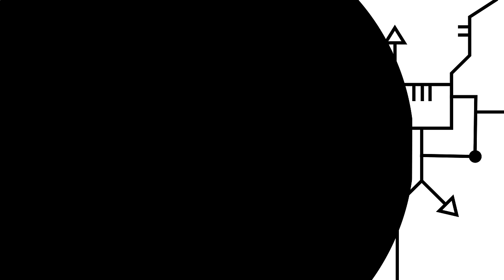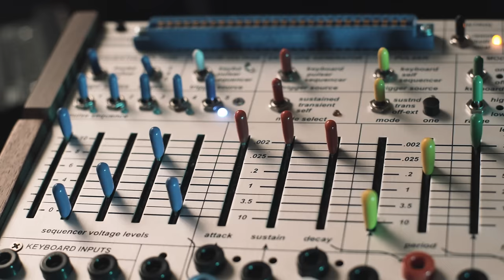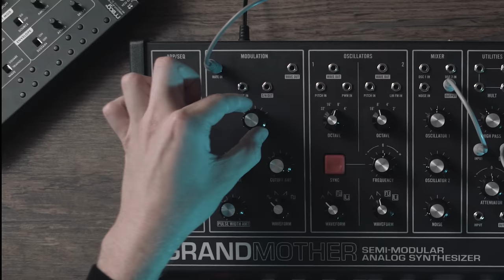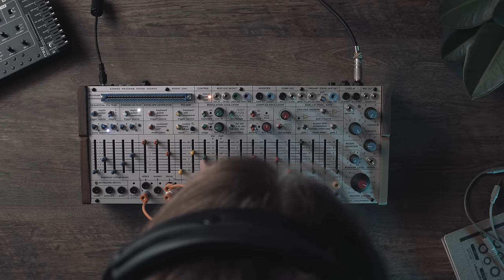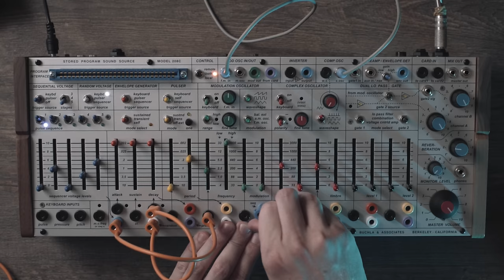Buchla Easel Command & Moog Grandmother | Eastcoast vs. Westcoast Synthesis | Thomann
Interesting bits and pieces:
0:00